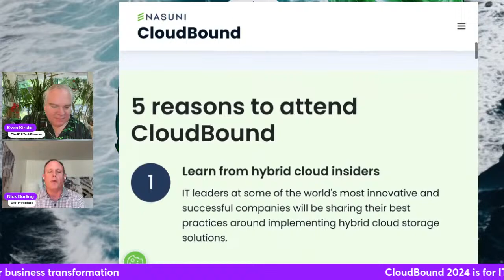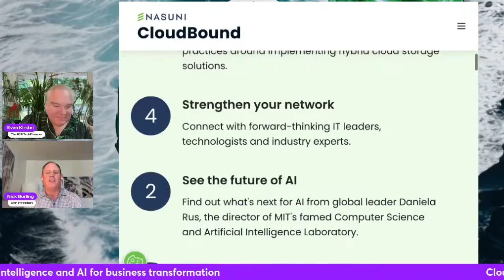CloudBound: Nasuni on AI-Driven Strategies, Hybrid Cloud Solutions, and Future-Proof Security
Curious about the game-changing role of AI in data management? Join us as we chat with Nick Burling, Senior Vice President of Product at @Nasuni for a preview of their fifth annual Cloudbound conference. Nick sheds light on the importance of a robust data strategy as the bedrock for any successful AI initiative, walking us through how companies can better understand, consolidate, and protect their data. We also discuss the groundbreaking hybrid format of Cloudbound, featuring both virtual sessions and in-person gatherings on unique vessels. From the latest in hybridcloud solutions to evolving cloud strategies, this episode is packed with insights that every forward-thinking business needs to hear.

But that's not all—discover the unique advantages of Nasuni's cloud-centric file datastorage solution. With infinite scalability, unified global visibility, and built-in security through immutable versioning, Nasuni is setting the standard for future-proof data management. Learn how this innovative approach eliminates the need for separate backup and disaster recovery solutions, offering significant cost savings and protection against ransomware attacks. Plus, get a taste of what to expect at Cloudbound, from educational seminars and networking opportunities to expert insights from industry leaders. Don't miss this chance to stay ahead in the rapidly evolving world of data and AI